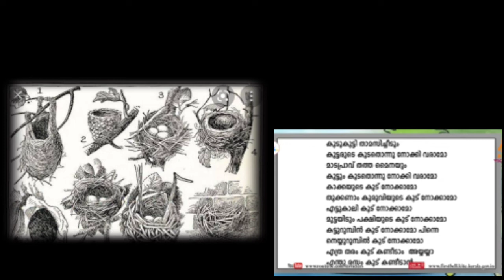കൂട് കൂട്ടി താമസിച്ചീടും song /STD 1/മലയാളം യൂണിറ്റ് 1വീട് നല്ല വീട് ജീവികളും കൂടുകളും